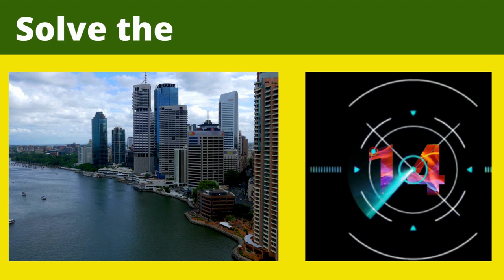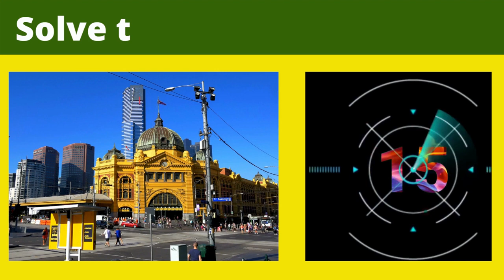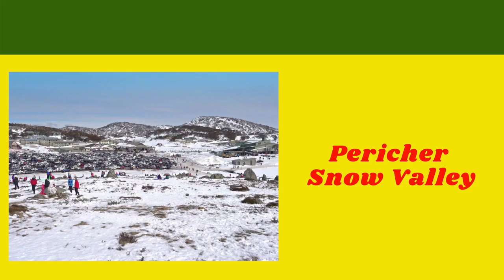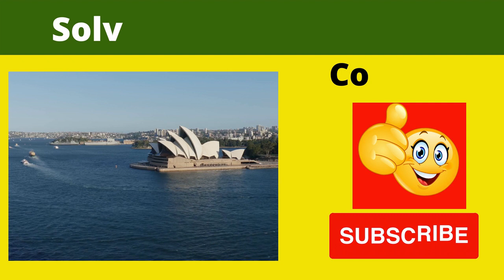💋Famous Places in Australia, Guess the Places, Name the places, quiz questions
All about Fishing, Fishing villages, Fish, Fishing cutting, Surviving in the jungle, etc